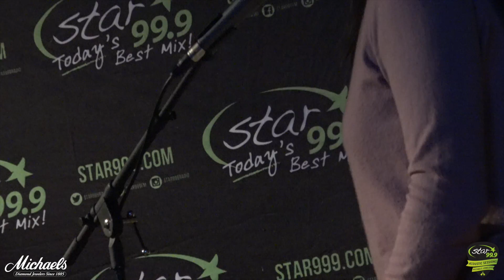STAR 99.9 Michaels Jewelers Acoustic Session with Ruth B - Lost Boy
Our STAR 99.9 MICHAELS JEWELERS​ Acoustic Session with Ruth B was incredible! The packed house at The Orange Ale House Grille & Burger Bar saw her perform her hit single, Lost Boy!